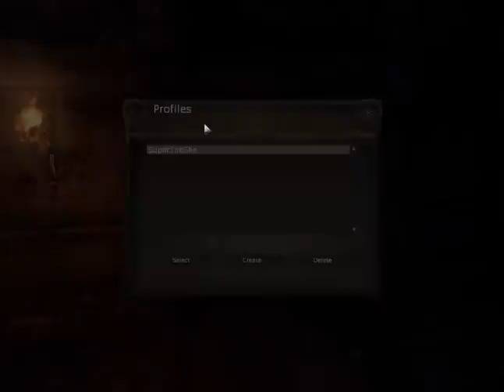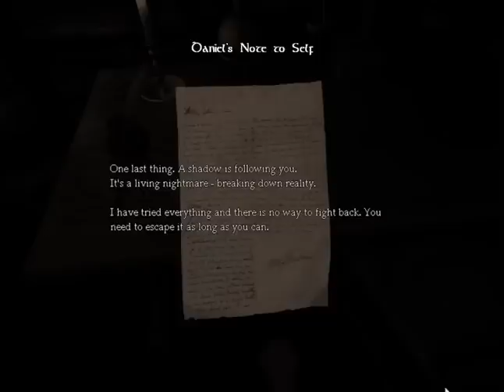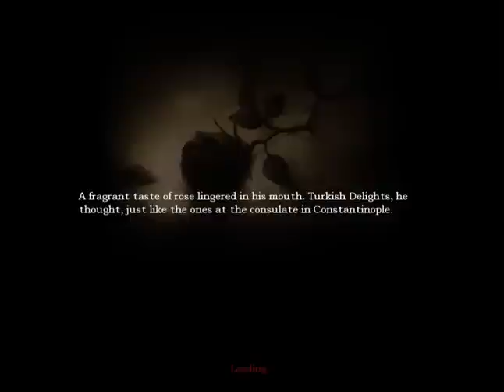[ Amnesia ] - Bölüm 1 - Korkmadım kii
Tek Portal serisi sıkıcı olur diye düşündüm ve yeni başladığım oyunu sizlerle paylaşmak istedim. İyi seyirler ^_^